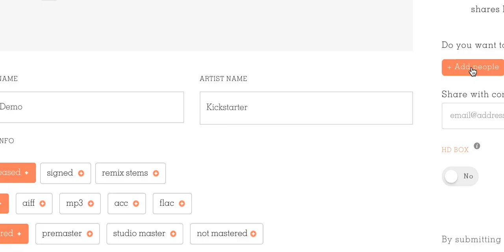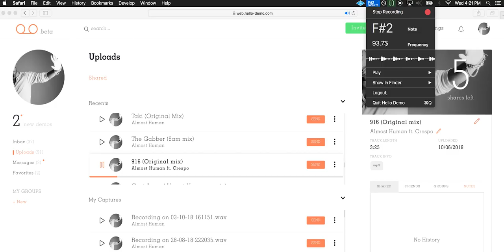How to get your music signed? Hello Demo!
Founders Michael Rossi & Javier Crespo explain the reason behind the development of Hello Demo, a game-changing tool for music management.